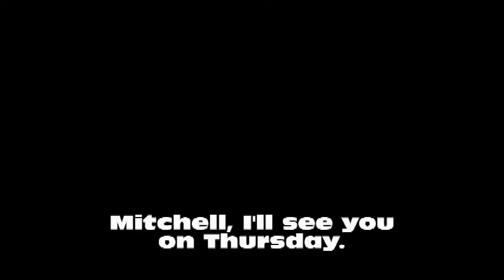Stressed.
In which Cole rambles through a sad excuse of a video due to all of the time commitments he currently has.